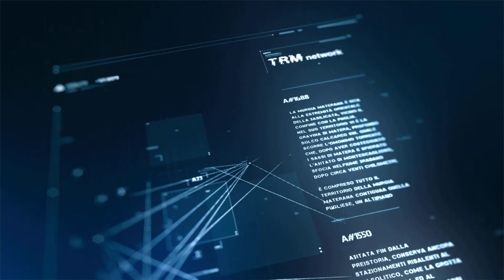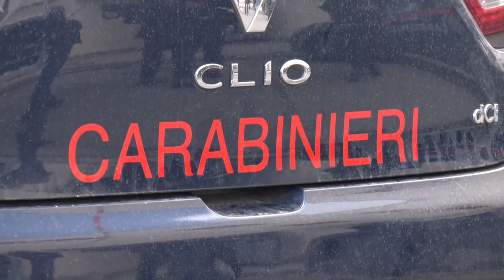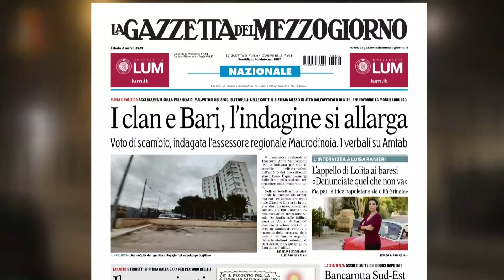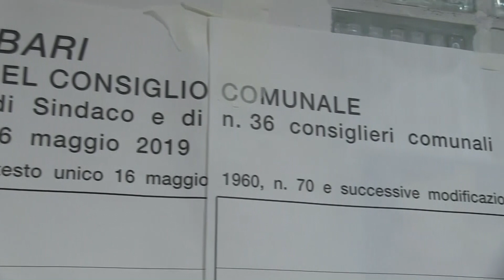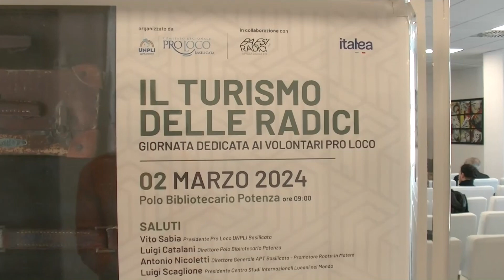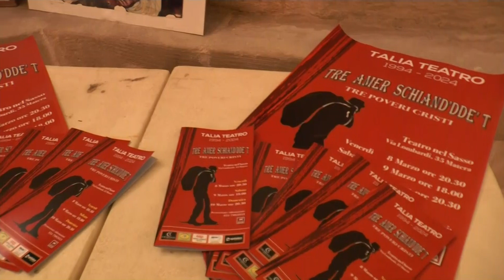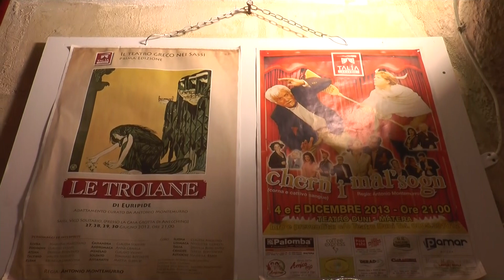TRM h24 News (Edizione delle 18.00) - 2 marzo 2024